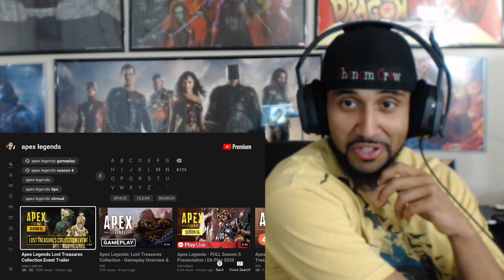Apex Legends Lost Treasures Collection Event Trailer REACTION!!!!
Watch Me Live On Twitch & Mixer

Or Post it in the comments section or you can click on the "About" tab on my channel page and then click "Send Message"